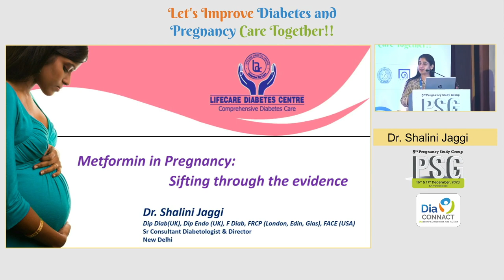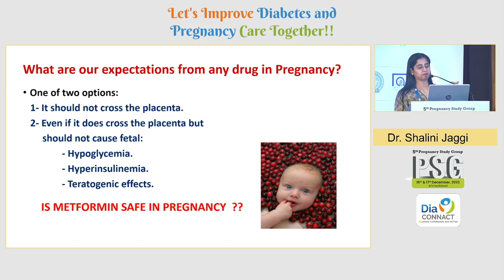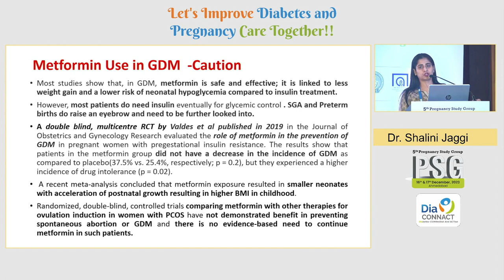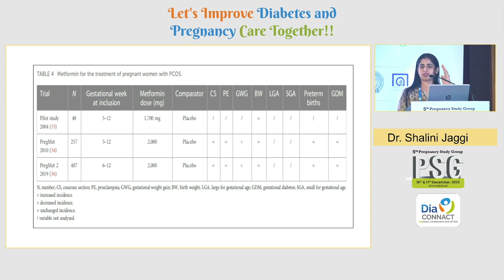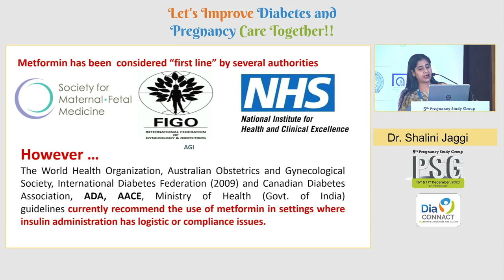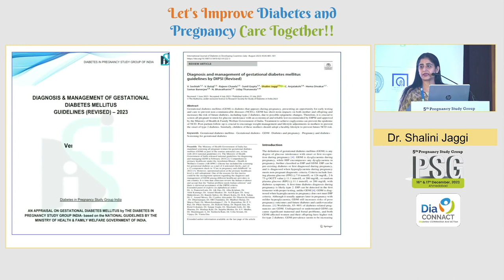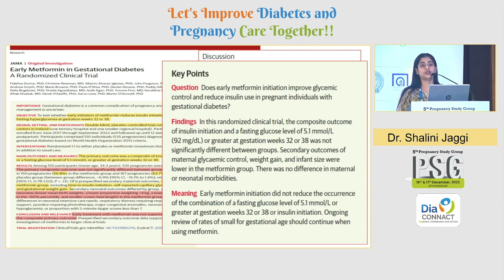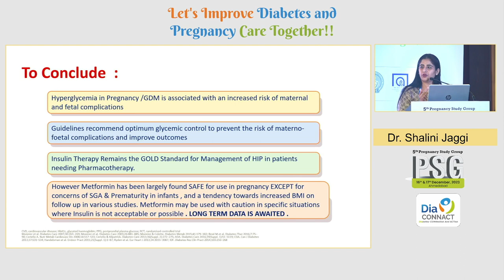05 Dr Shalini Jaggi | Metformin in Pregnancy: Differences in Evidence